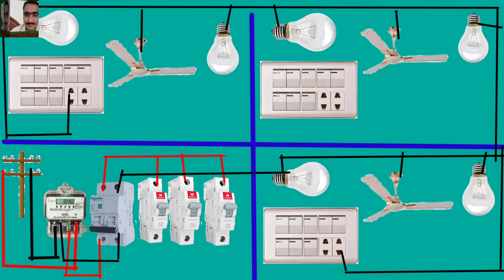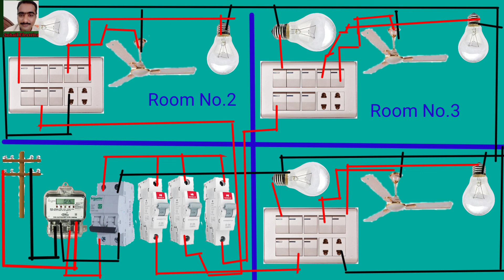Electrical House Wiring Animation| Ghar Mein Wiring Karne Ka Tarika Animation Video|Sohail#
اس ویڈیو میں بتایا گیا ہے کہ گھر کی وائرنگ کی بنیادی باتیں اُردو اور ہندی میں بتایا گیا ہے
یہ ایک انیمیشن ویڈیو ہے